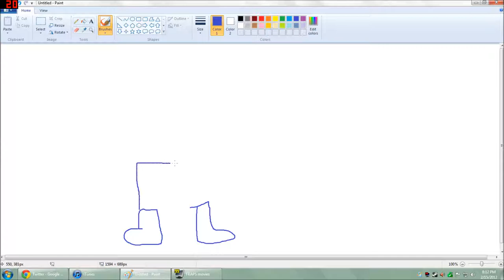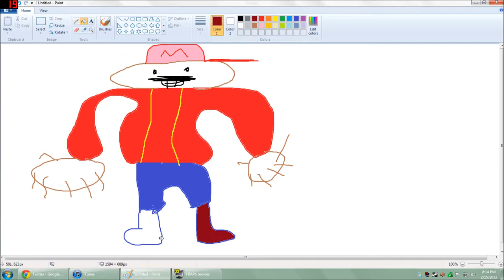how 2 draw mario broder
quick tutoriaol on how tol make super mario broder. i realy hope dis 1 halp u guys